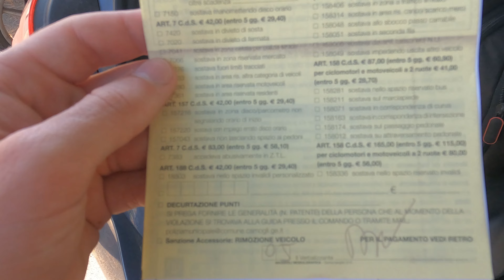Doing INSANE Flips Of Cliffs In Italy !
In this episode we went swimming and cliff jumping in the Ligurian sea by the town of Camogli, Italy. I got a fine for parking in a space that was only allowed for local residents and tried to climb up a mountain to a viewingpoint and got lost...